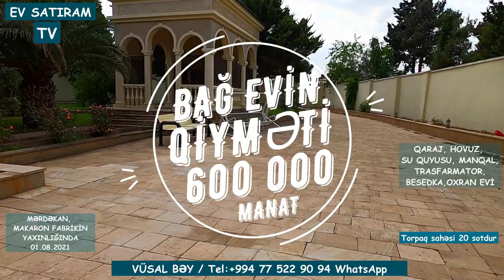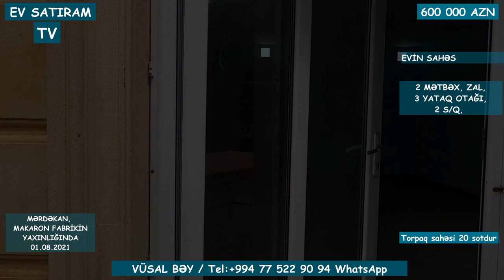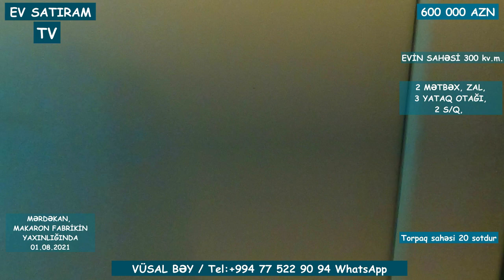MƏRDƏKANDA, 20 SOTDA BAĞ EVİ SATILIR/Недвижимость в Баку / EV SATIRAM TV/BAG EVLERİ 2022